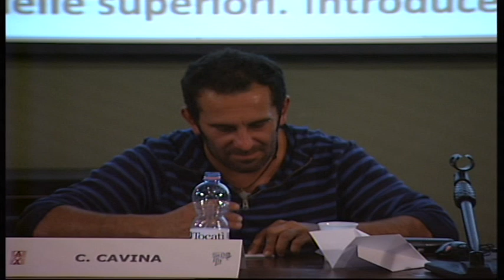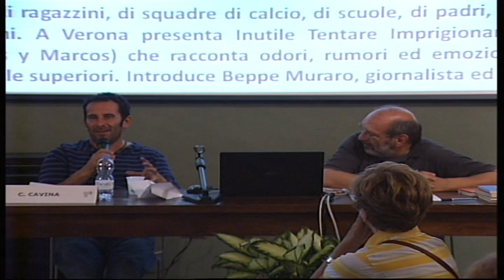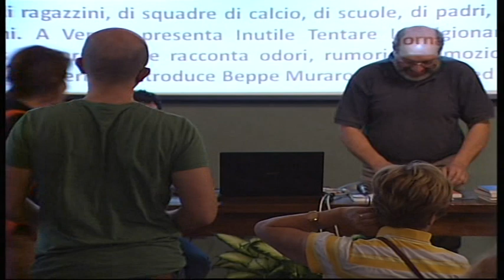Cristiano Cavina 3 di 3 - Incontri 2013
Al Tocatì, Crisriano Cavina presenta "Inutile Tentare Imprigionare Sogni" (Marcos y Marcos) che racconta odori, rumori ed emozioni degli anni delle superiori.